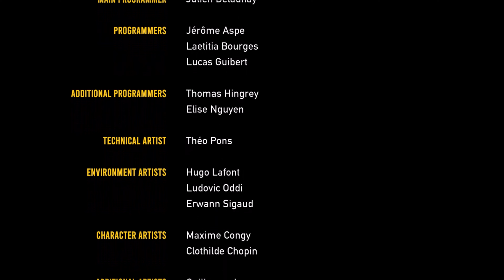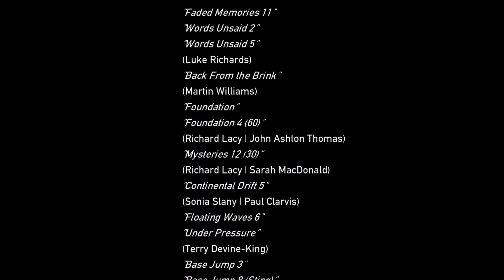#3 Road 96: Mile 0 - New Life 🛣️🚗II 4K Ultra Quality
Welcome to the beginning of our life-changing adventure in Road 96! In this last third episode, we set out on a journey filled with excitement, challenges, and the promise of a new life. As we traverse the procedurally generated world, our choices will shape our story and determine our future. Will we overcome the obstacles and reach the border, or will our dreams of a fresh start slip through our fingers? Join us as we hit the road and embark on our incredible quest in Road 96: Mile 0 - New Life! 🛣️🚗

Oh! And don't forget to click the red bell. Then you will be the first one to see my new video 👀

About the game:
The prequel to Road 96. Play Zoe and Kaito where it all started. Challenge your beliefs!